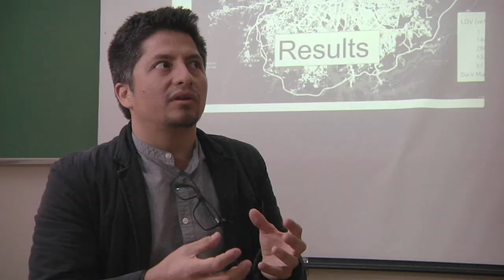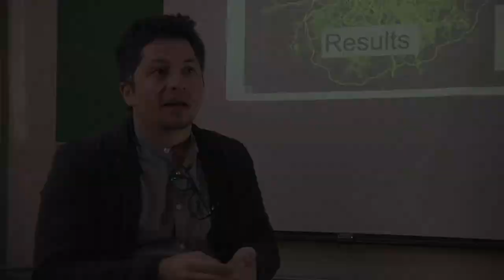Emissão de poluentes por carros em São Paulo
Um programa de computador que estima o volume de poluentes emitidos por veículos automotores é o resultado de pesquisa de Sergio Ibarra Espinosa, do Instituto de Astronomia, Geofísica e Ciências Atmosféricas (IAG) da USP.